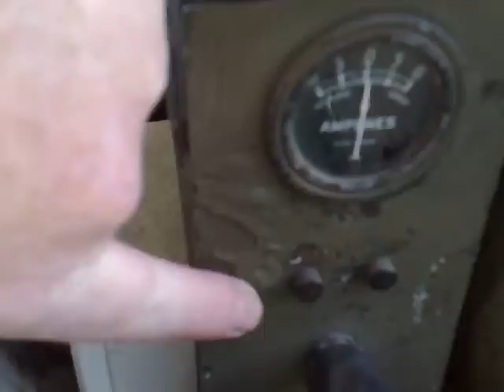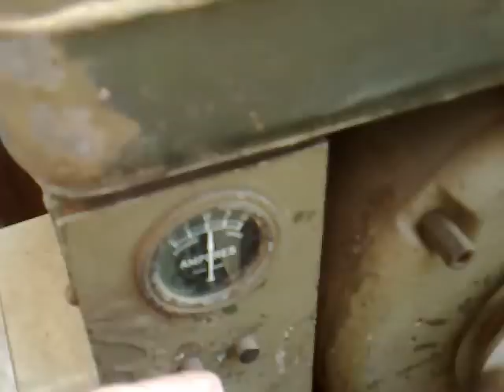Ex Army Onan Genset 1943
A walkaround and short run of my 1943 Onan Army Genset. It was used for running military radio gear. The rated output is 2.5Kva, 240 V, 50 Hz.. I particularly love the inbuilt "dynamotor" starter. This clever design uses the exciter windings and brushes as a direct drive starter motor, which then serves to re-charge the starting battery once running. As seen in the video, there is a simple start button and stop button. The rheostat above these is to adjust the charging current. I was lucky enough to buy this from an army surplus many years ago, and it appears, although it is very knocked around, that it has done very little work. The brushes and commutator had no wear on them when I got it. The engine is a horizontal twin, sidevalve, and runs at only 1500 rpm, direct driving the 4 pole alternator. Hope you enjoy.